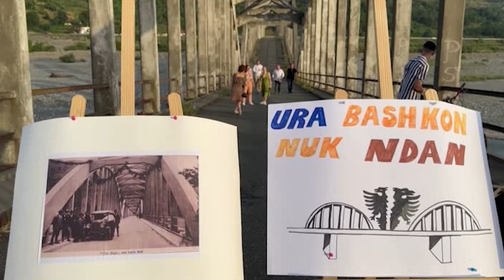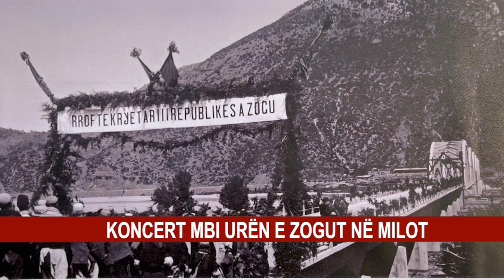KONCERT MBI URËN E ZOGUT NË MILOT